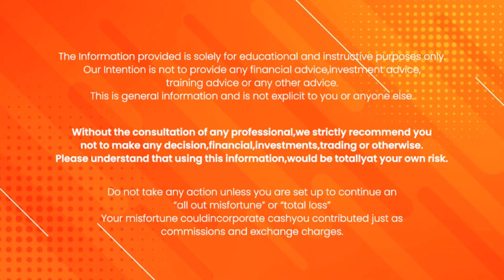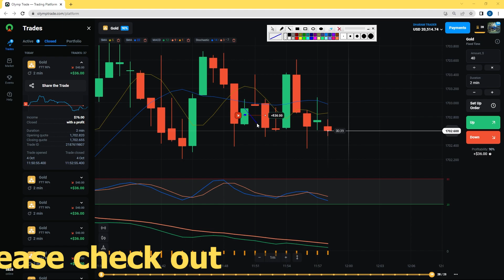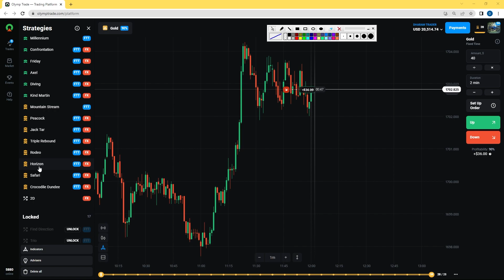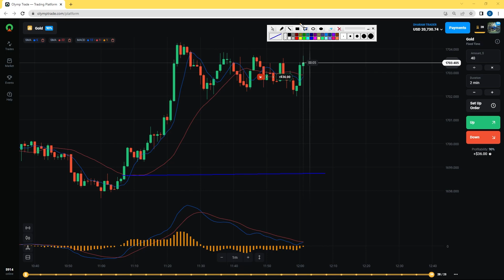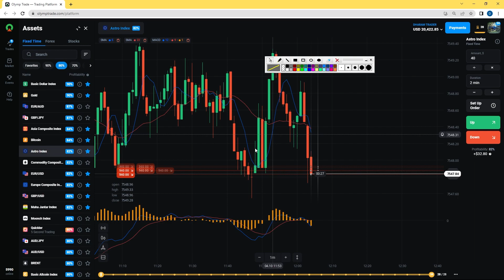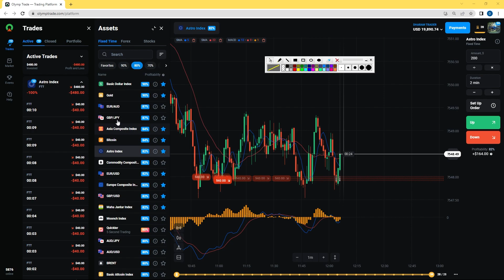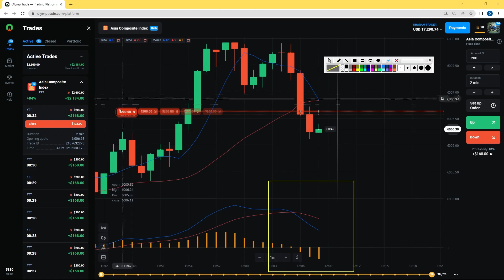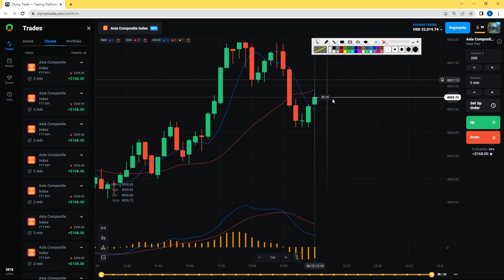Olymp Trade most powerfull Strategy SMA5 SMA22 MACD Best Working Trick ! olymp trade nevar loss!